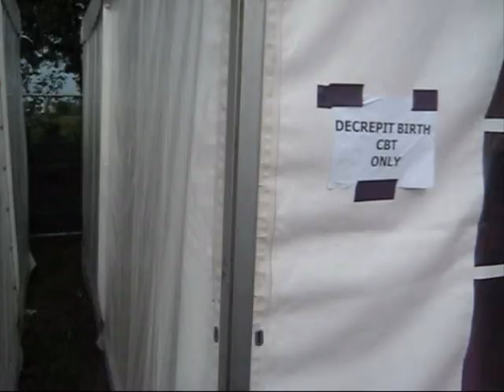cock and ball torture @ dfoa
cock´n´roll